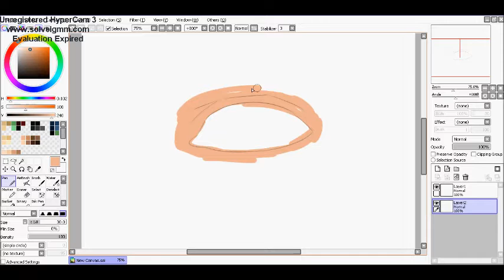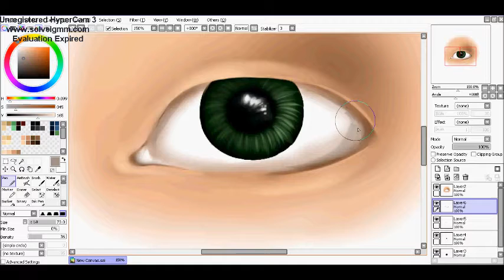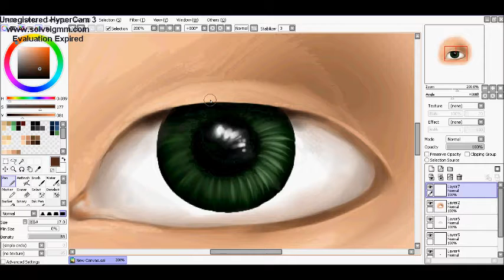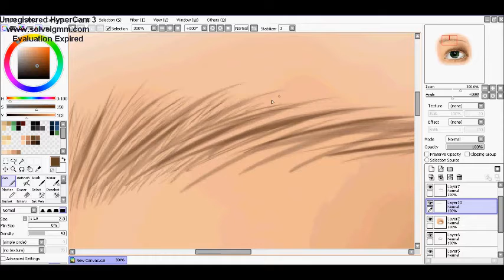Paint tool SAI Speed painting - Eye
This is my attempt at drawing an eye. It's not meant to look completely realistic but somewhat, at least.

I had to cut some of the footage of me drawing the iris because I was working on it for so long, changing it back and forth and I didn't want it to get boring.

Time: 1 h 56 minutes.

Recording Program: HyperCam3